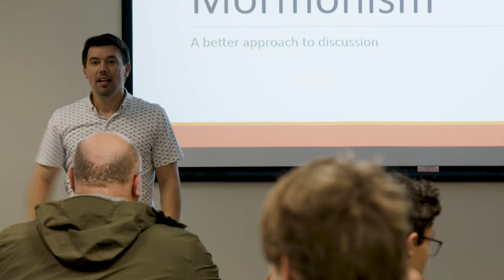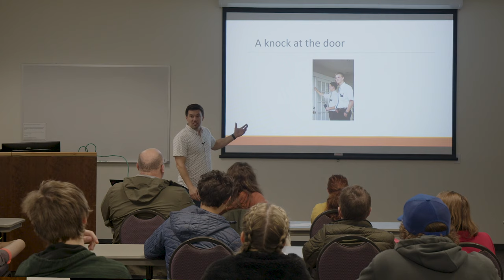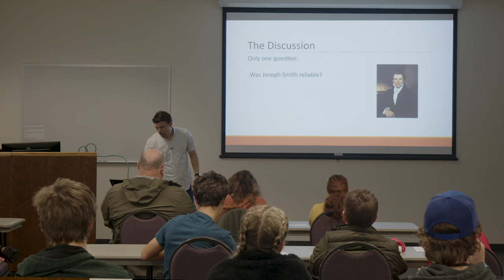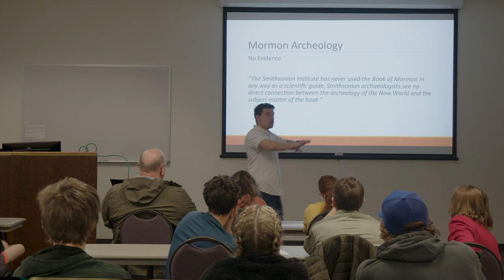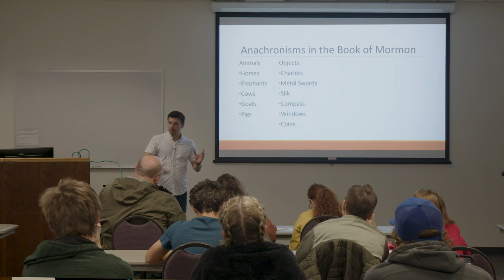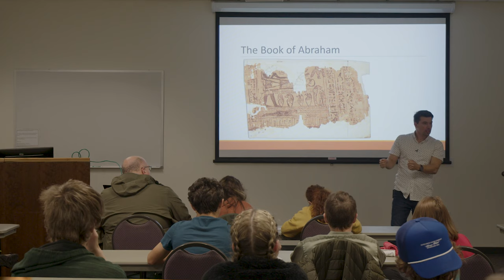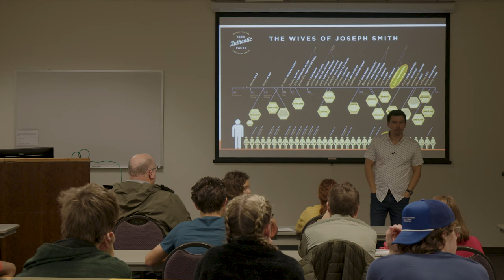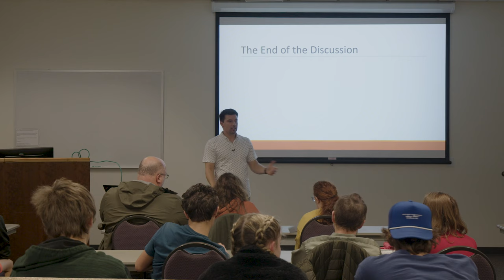Adrian Toader - Mormonism: Ready for the knock at the door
Are you ready to discuss your faith your Mormon friends? This is a very practical talk that will equip you to challenge the issues at the heart of Mormonism while building your faith in the accuracy of the Bible. You'll walk away prepared for a calm and effective discussion that doesn't require a theology degree.

About the presenter: Adrian is a founding member of The Ambassadors Forum. He has a Masters degree in Teaching and has been studying apologetics and been discussing and debating with unbelievers for the last 20 years.